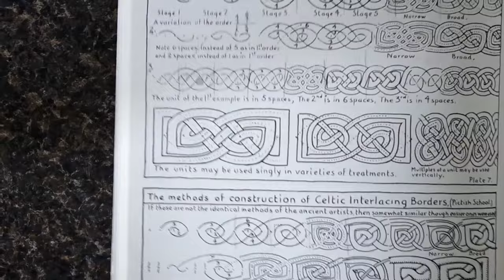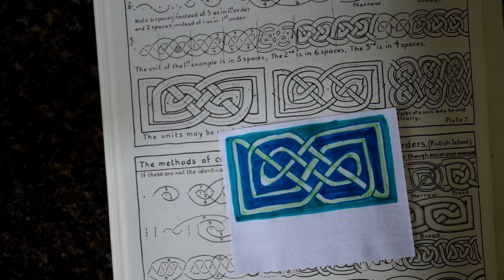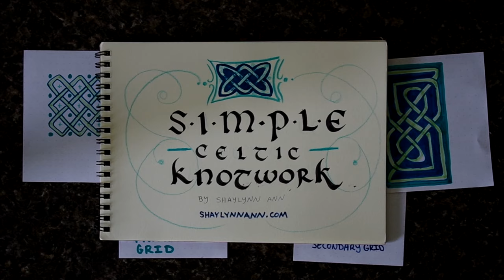Celtic Knot Tutorial Part 2 -- How to use walls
Some more examples of how to use walls for celtic knots using the grid and marker method.